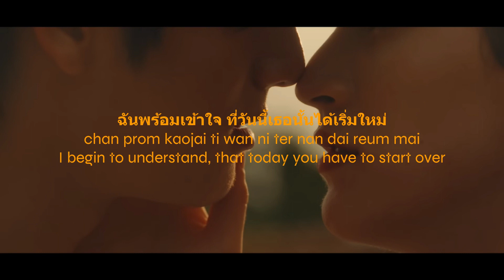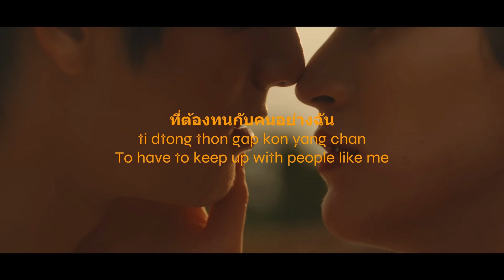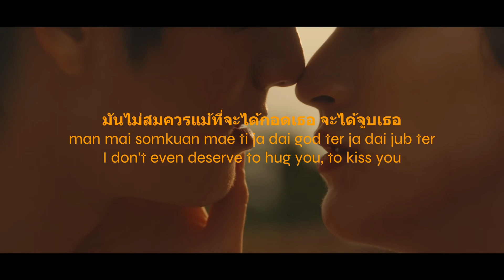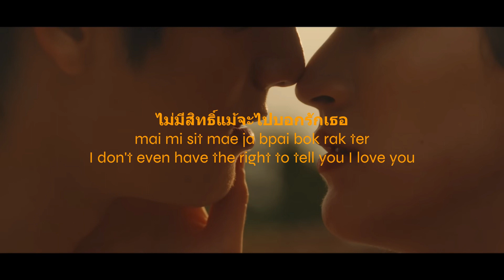sunflower (ขอโทษที่เข้าไปเป็นเรื่องไม่ดีในชีวิตเธอ) - SLAPKISS [Thai/Rom/Eng Lyrics] OST Big Dragon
This is a good song. I found it in the Big Dragon the series trailer.

song: sunflower (ขอโทษที่เข้าไปเป็นเรื่องไม่ดีในชีวิตเธอ)
artist: SLAPKISS